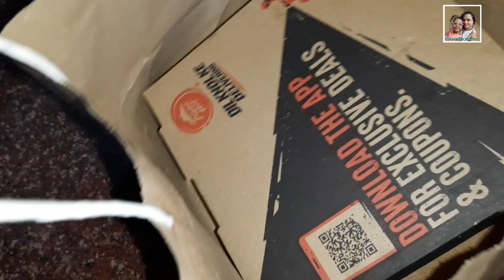এখন জানো যতদিন যাচ্ছে তত যেন বেশি ক্লান্ত হয়ে যাচ্ছি😔..